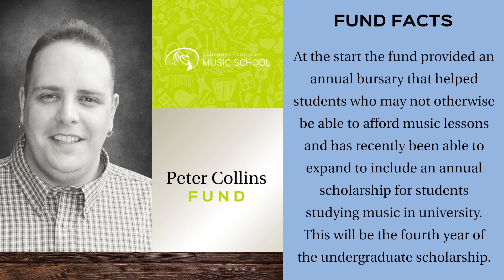"Fund Facts" About The Peter Collins Memorial Fund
We've put together some Fund Facts about the 𝑃𝑒𝑡𝑒𝑟 𝐶𝑜𝑙𝑙𝑖𝑛𝑠 𝑀𝑒𝑚𝑜𝑟𝑖𝑎𝑙 𝐹𝑢𝑛𝑑, accompanied by a recording of Peter singing. Help support the fund by attending our Student Showcase Recital on Friday, June 16.